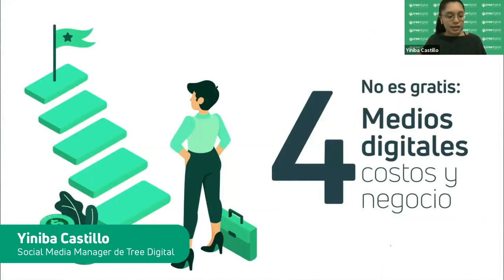Las redes sociales como espacios publicitarios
Si quieres mejorar tu estrategia digital, ¡escríbenos!
Tree Digital, una agencia del grupo Uno a Uno.